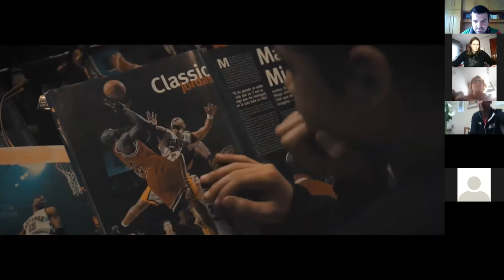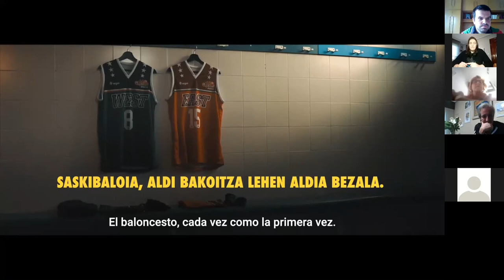WEBINAR CAFÉ PARA DOS / BINAKO KAFEA: Made Urieta y Azu Muguruza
Made Urieta (RPK Araski) eta Azu Muguruza (IDK Euskotren) protagonistak dira ESF-ak eta AVEB-k antolatutako Webinarrean, Maiatzaren 1ean ospatutakoa

Made Urieta (RPK Araski) y Azu Muguruza (IDK Euskotren) son las protagonistas del Webinar organizado por la Federación Vasca y la AVEB, celebrado el 1 de mayo